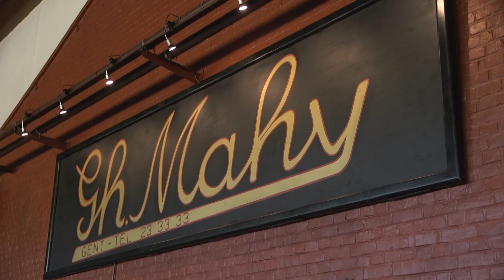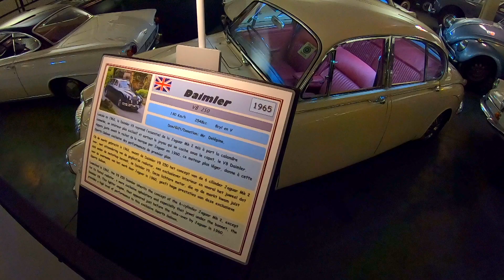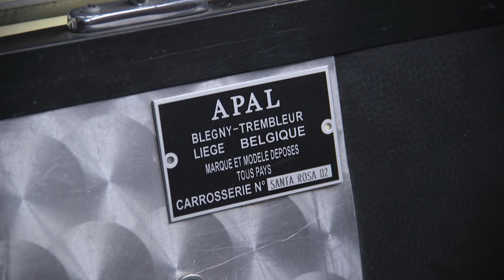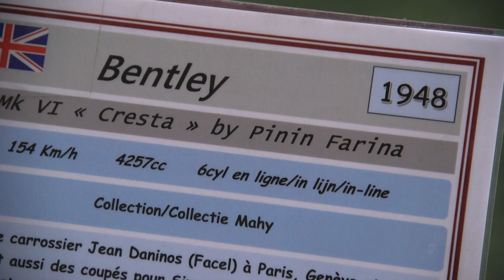Les Trackers au Musée de l'Automobile à Leuze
Tout l'été, les Trackers nous emmènent aux quatre coins de notre Province pour des enquêtes passionnantes qui allient histoire, patrimoine et personnages célèbres. Aujourd'hui direction le Musée de l'Automobile à Leuze en Hainaut, à la recherche d'un coupé de classe internationale. Une émission du Service de Communication de la Province de Hainaut dans le cadre du jeu "La Mémoire des Rues".